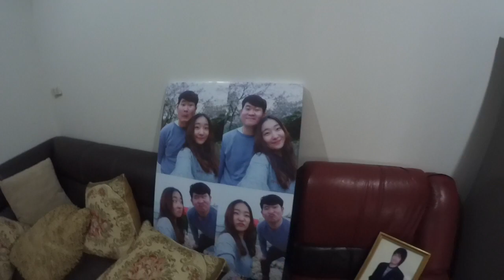엄마랑 라오스에 다녀왔어요!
언니 약혼식에 참석하러 간거였는데
약혼식 영상은 따로 편집할거라
요고는 약혼식 전후로 찍은 영상이에욥!ㅎㅎ